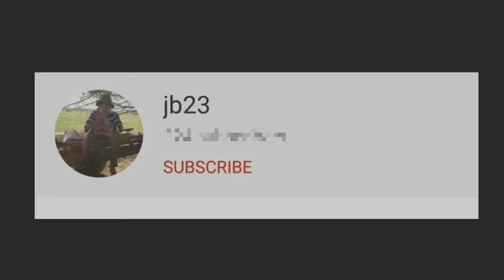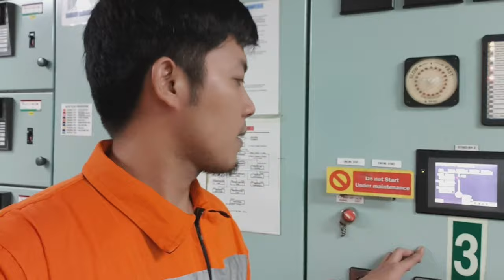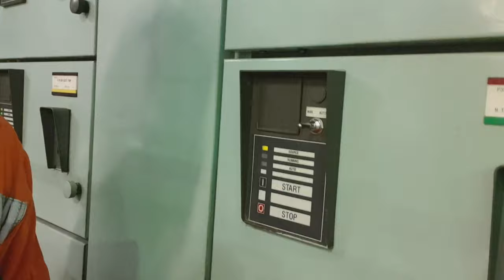HOW TO REPLACE FUEL INJECTION VALVE ON AUXILIARY ENGINE | MAKINISTASERYE PART II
I FILMED THIS VIDEO FOR EVERYONE ON THIS FIELD OF MARINE ENGINEERING, FOR ENGINE CADETS AND TRAINING MARINE ENGINEER, MARINE ENGR STUDENTS TO HAVE A SORT OF AN IDEA ON HOW TO REPLACE A FUEL INJECTION VALVE ON AUXILARY ENGINE. I HOPE THIS VIDEO COULD IN SOMEONE'S CAREER. ID LIKE TO SHARE SOME OF MY KNOWLEDGES ON THIS SPECIALIZATION. HOPE YOU GUYS ENJOY WATCHING.